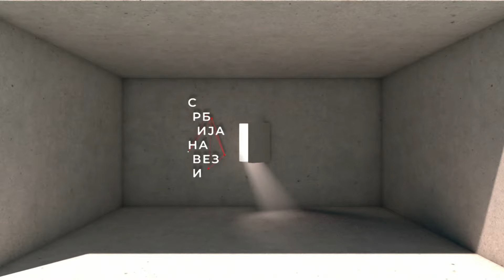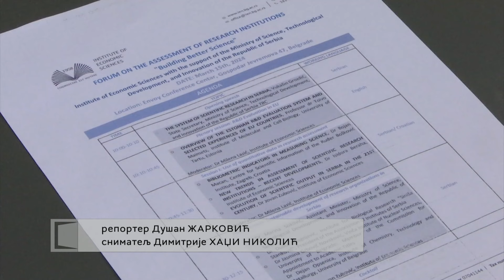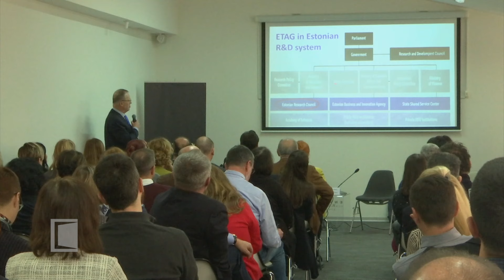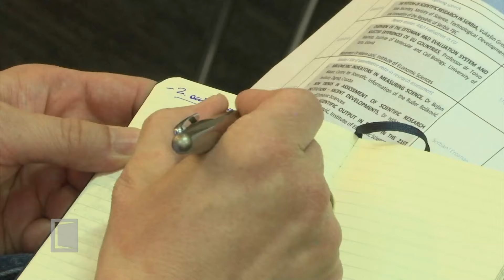SRBIJA NA VEZI - Dijaspora 28.3.2024.